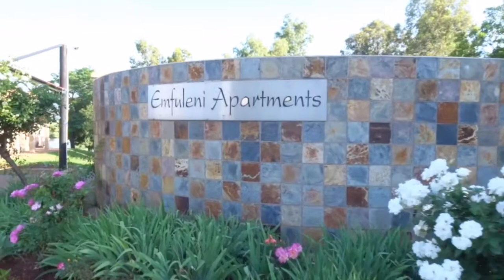VLOGMAS WEEK THREE : I Mean Vaal Has Vibes!! | South African YouTuber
Hey Munchies0